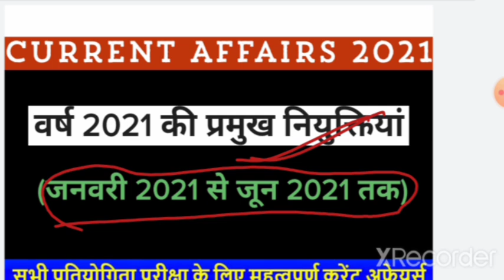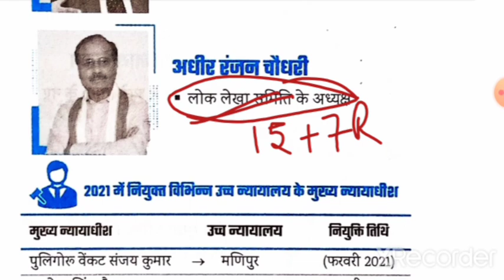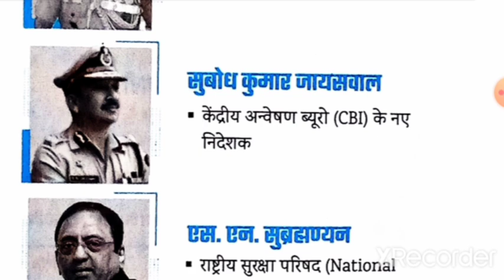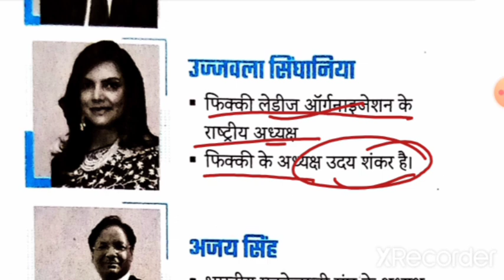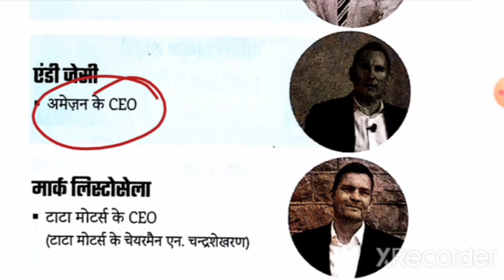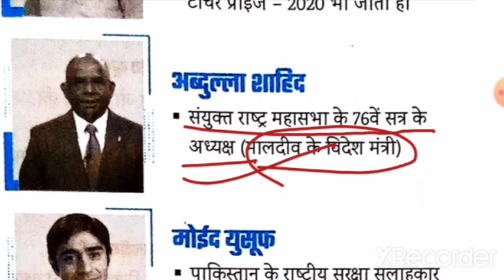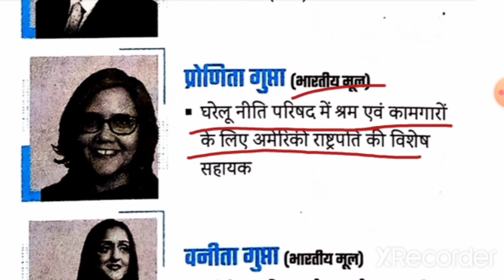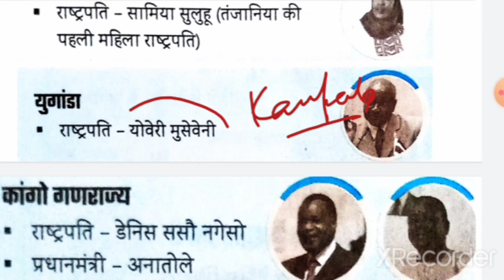वर्ष 2021 की प्रमुख नियुक्तियां|जनवरी से जून 2021तक|करंट अफेयर्स|अर्द्धवार्षिकी|सभी परीक्षाओं के लिए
वर्ष 2021 की प्रमुख नियुक्तियां
जनवरी 2021 से जून 2021 तक
Current affairs 2021
2021अर्द्धवार्षिकी Current affairs